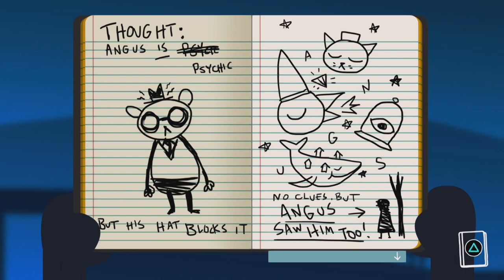Night in the Woods angus